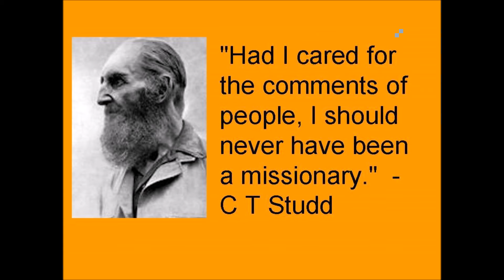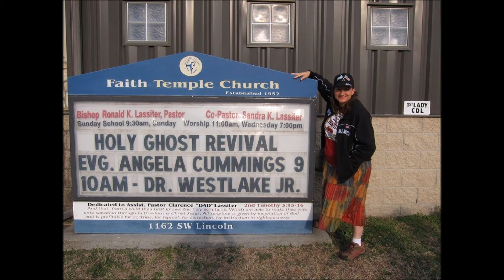Evangelist Angela Cummings---Taking the Gospel around the world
62 countries by God's grace with several countries not allowing to stay in country after arrivals. I hope you will enjoy this channel. You can type in any country or city with my name. There is a chance I may have preached the gospel there. If not, maybe some day. I made this video just a few days after getting out of jail in 2016. I serve the ONE true living God---JESUS CHRIST!!!